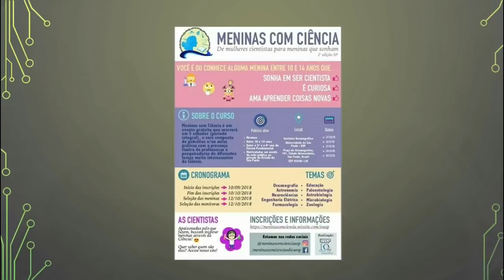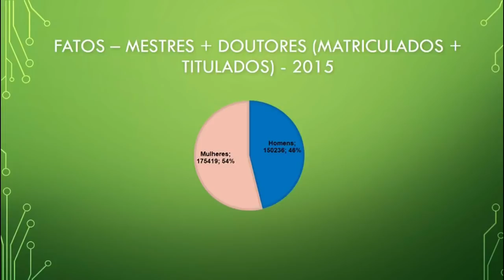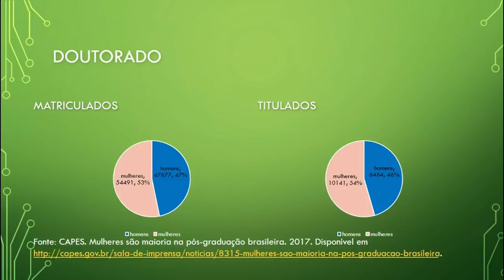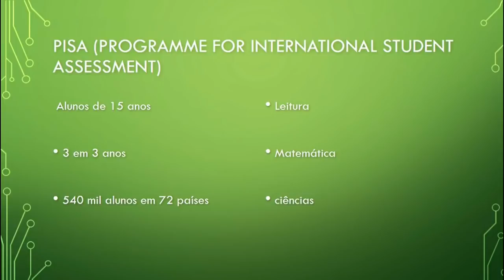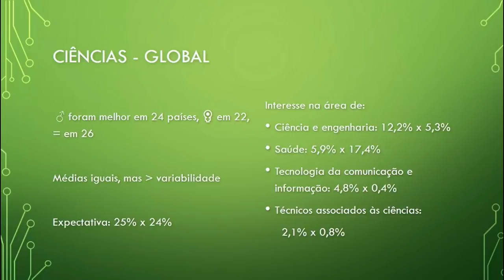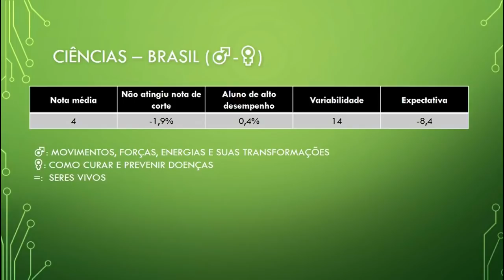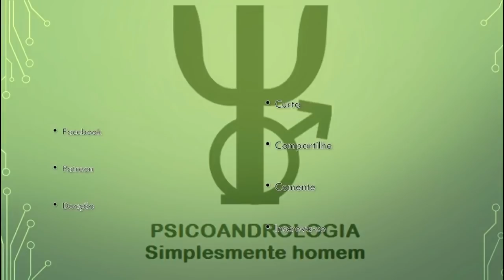A Verdade Sobre o Sexismo Na Ciência - Psicoandrologia: Psicologia Do Homem